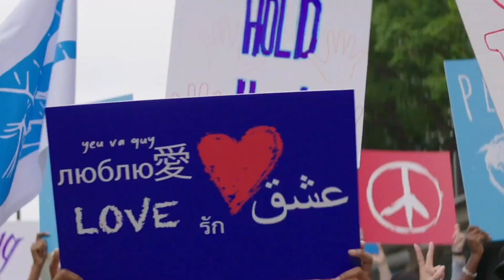The Gen V Season 1 Ending Explained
Whose side is Cate really on? How is everything going to affect season 4 of "The Boys"? While some questions have been answered in the season finale of "Gen V," others remain a mystery.

Episode 6's implications | 0:00
A major cliffhanger | 1:43
Not self-contained | 3:09
More X-Men parallels | 4:41
Supe Lives Matter | 6:12
Some complicated nuances | 7:53
The tragedy of Cate and Sam | 9:08
The last wild card | 10:40